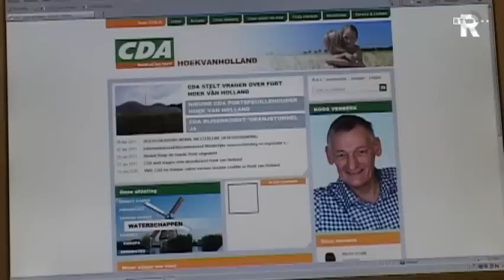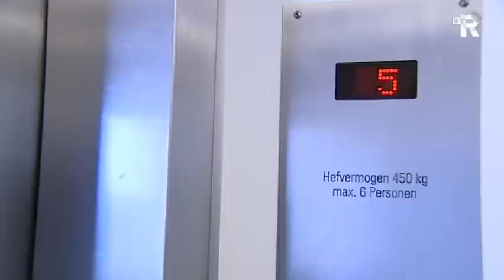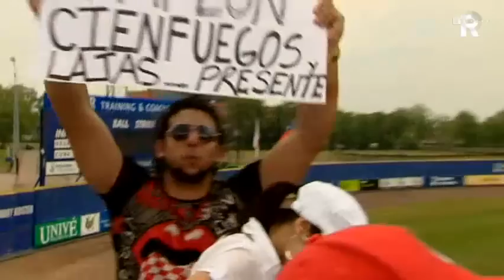RTV Rijnmond Nieuws 6 juni 2011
*Maasstad ziekenhuis neemt vergaande maatregelen tegen gevaarlijke bacterie.

*ss Rotterdam nog steeds een blok aan het been voor eigenaar Woonbron

EN

*Met honderden tegelijk verstoppertje spelen in het Kralingse Bos